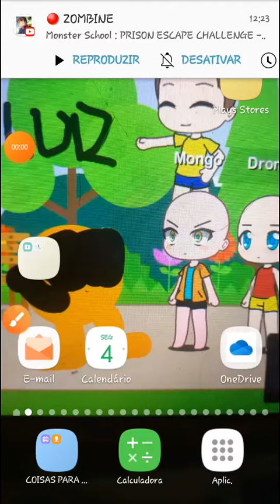Mongo & Drongo e a Pedra 1° Versão!